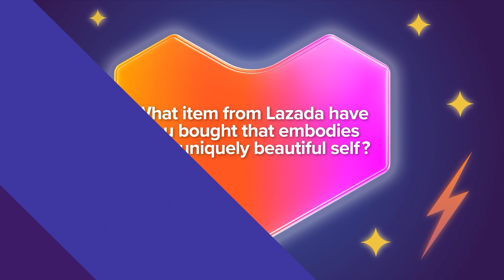Miss Universe Philippines 2022 x Lazada | Quezon Province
Find out what Lazada-bought items embody our UniquelyBeautiful queens and get to know them more in this video!